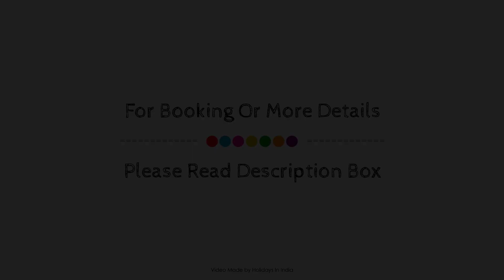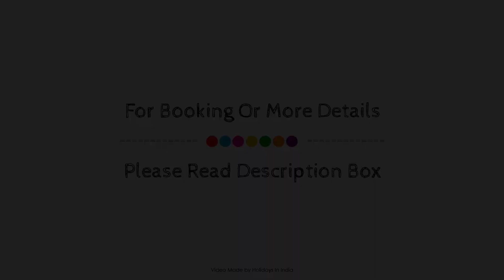Anjuna Beach Resort, Goa, India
About Property:
Anjuna Beach Resort is perfectly located for both business and leisure guests in Goa. The hotel offers a wide range of amenities and perks to ensure you have a great time. 24-hour room service, free Wi-Fi in all rooms, 24-hour front desk, express check-in/check-out, luggage storage are just some of the facilities on offer. Guestrooms are designed to provide an optimal level of comfort with welcoming decor and some offering convenient amenities like television LCD/plasma screen, internet access – wireless, internet access – wireless (complimentary), air conditioning, desk. Take a break from a long day and make use of outdoor pool, massage, children's playground, pool (kids), billiards. Convenience and comfort makes Anjuna Beach Resort the perfect choice for your stay in Goa.
Searching For
1. Anjuna Beach Resort - Goa
2. Anjuna Beach Resort - Goa Virtual Tour
3. Anjuna Beach Resort - Goa Rooms
4. Anjuna Beach Resort - Goa Amenities
5. Anjuna Beach Resort - Goa Videos
6. Anjuna Beach Resort - Goa Offers
7. Anjuna Beach Resort - Goa Deals
Audio Credit:
Track Title: Subway Dreams
Artist: Dan Henig